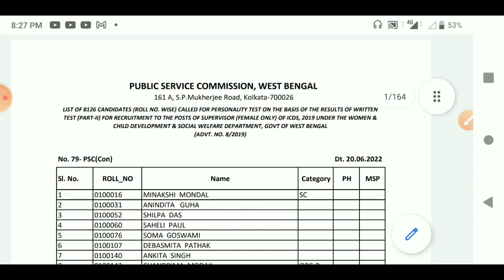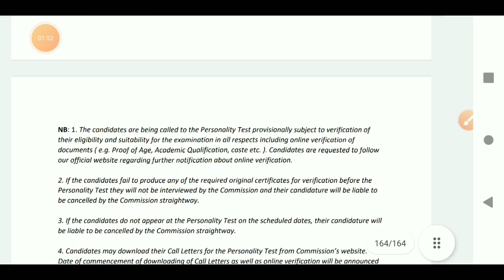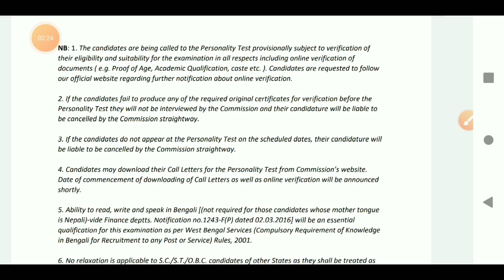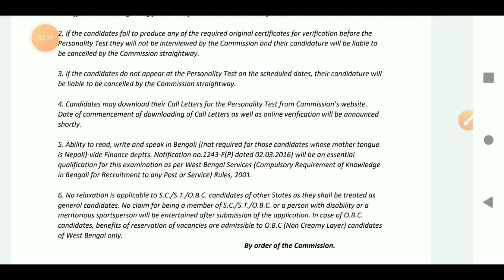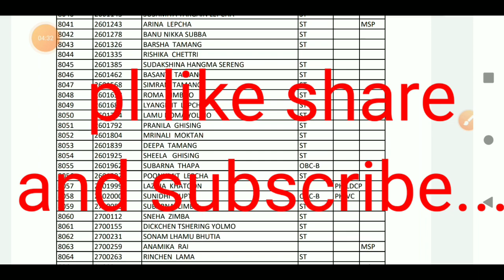ICDS SUPERVISOR RESULT OUT...cut off কত গেল?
In this small video i have told the news of declearation of icds SUPERVISOR RESULT. by wbpsc...